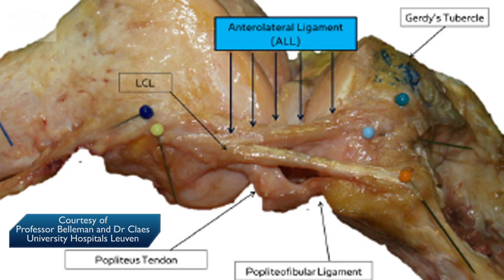New Animal Species discovered! | BBC Earth Explore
This last couple of weeks has seen some amazing discoveries in the natural world, from new parts of the human body to the identification of new species of shark and dolphins... as well as the discovery of the giant dino-platypus.

Earth Juice offers news and discussion on the latest discoveries in the natural world.

Welcome to BBC Earth Explore! Want to share your views?